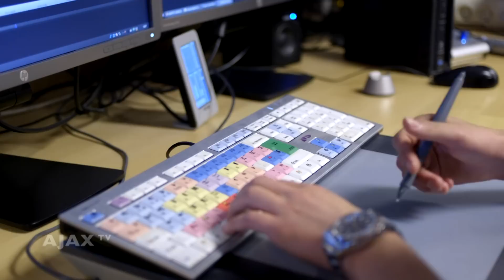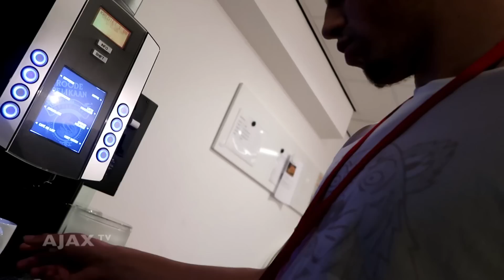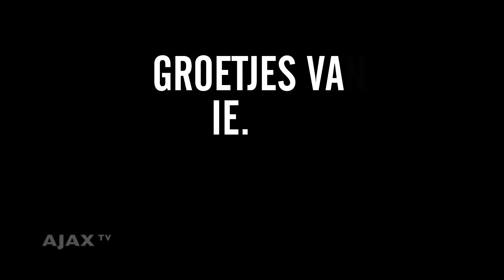Appie loopt stage #1 | 'Iemand nog koffie?'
Bij Ajax Media loopt tegenwoordig een bijzondere stagiair rond, Abdelhak 'Appie' Nouri. Hij wordt op zijn eerste stagedag direct aan het werk gezet.